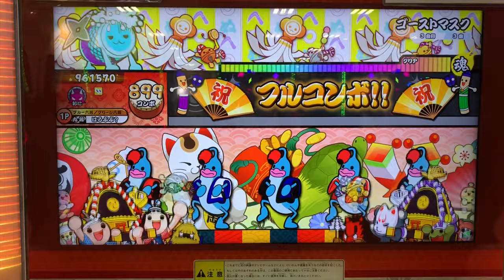［太鼓の達人］ゴーストマスク おに フルコン